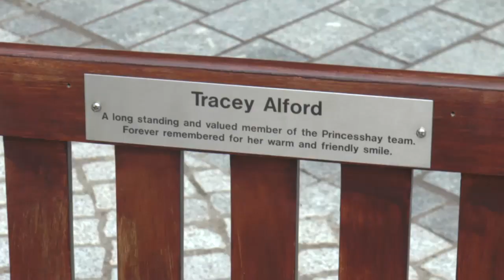Access All Aerials Radio Shack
Clips around the space used by Access All Aerials for a radio studio. Future edit could be here or somewhere with similar backgrounds. TempRadioStudio needs wall hangings to improve sound. Could Patternicity be a route to some designs? Others prefer open walls so coffee on nearby seats can mix with radio mic. Various options can be tried over the summer maybe if AAA returns, Otherwise careful editing needed.